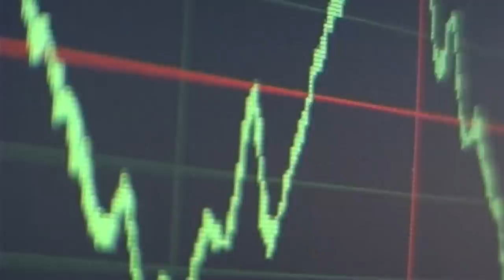Rappers Want To Ball, Ballers Want To Rap | The Crossover | London feat Big Zuu & Callum Hudson-Odoi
The Crossover is a three-part series which explores a trio of key cities around the globe where football inspires music, and music inspires football.

First up, London.

Rapper and football fan, Big Zuu, breaks down how the city’s energy and multiculturalism has given him the platform he needs to display his creativity, and football has connected him to other inspirational artists and athletes.

He talks to fellow West Londoner, and Chelsea winger, Callum Hudson-Odoi about the importance of surrounding yourself with the right people, and we also hear from a number of other Londoners that explain the tight relationship musicians and athletes have in the city.

Thanks to BBC Sport for Big Zuu's in-studio performance of his Liverpool FC freestyle.